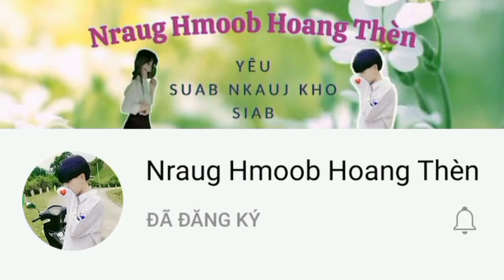suab nkauj kho siab 2022 | nov lawv zaj dab neeg zoo li wb txoj kev hlub | Nraug Hmoob Hoang Thèn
• Producer : Nraug Hmoob Hoang Thèn

© Copyright by : Nraug Hmoob Hoang Thèn
© Bản Quyền Thuộc Về : Nraug Hmoob Hoang Thèn 👉 Do not reup